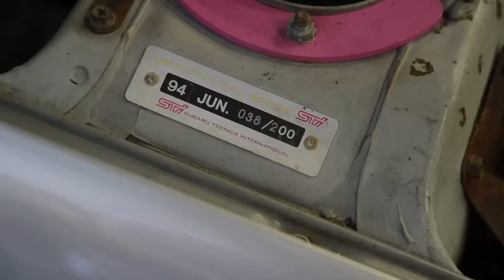REUNITED WITH MY STI AND IT'S FIXED!